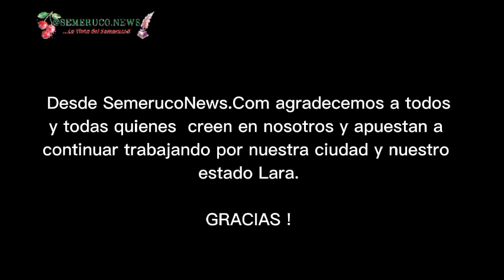SemerucoNews.Com en la procesión 165 de la Divina Pastora en Barquisimeto.